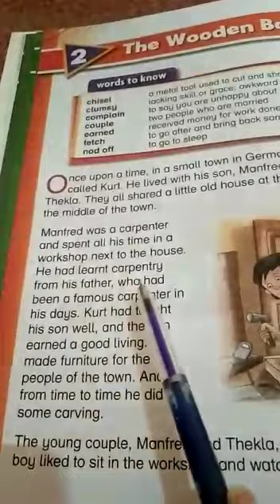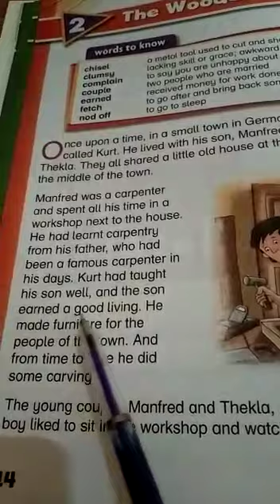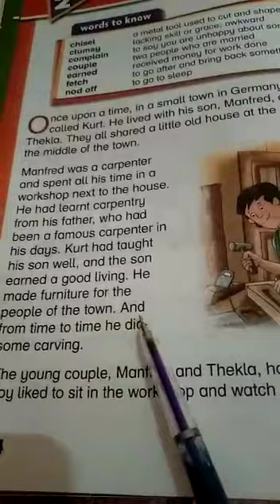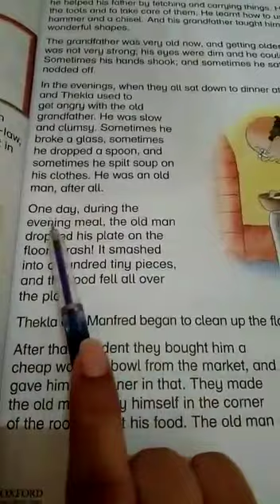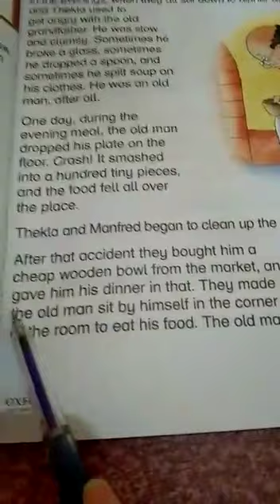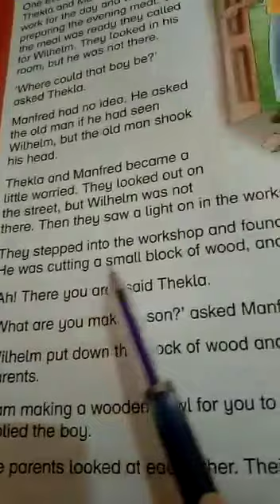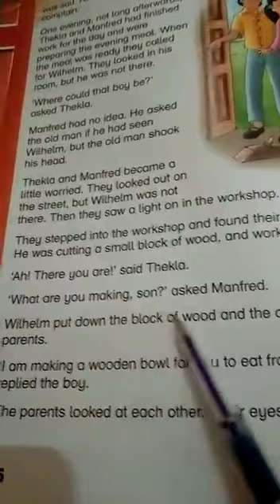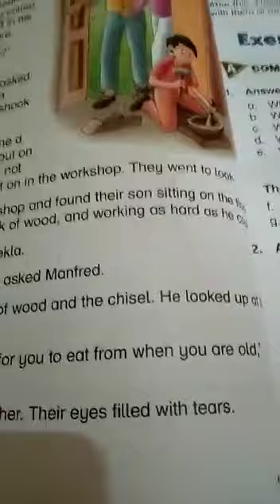Class Three English Lesson 3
In this video the third lesson of the English book-3. students watch and listen carefully. The teacher solved the exercise also. students solved exercise on copies. hand notes also available at school. Respected parent's summer vacation work also available at schoo.plz collect your children's work as soon as possible.